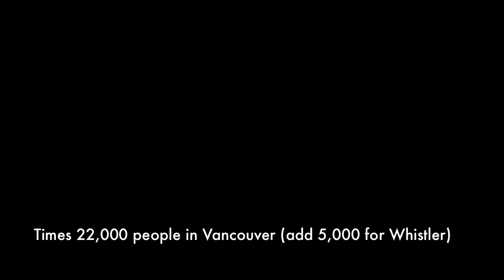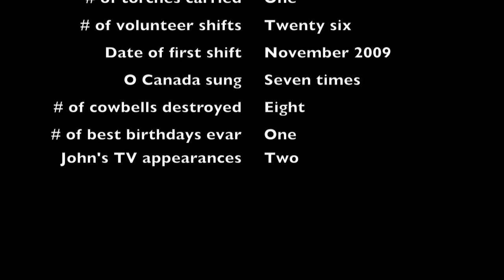John's 2010 experience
From volunteering as a Uniform Distribution Team Lead (UAV represent, yo), to running with the Torch, to experiencing the Games first hand...this really was the stuff dreams are made of.

Thank you! Merci!  (p.s. I wrote that!)